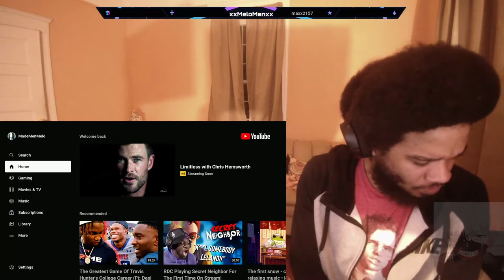Les Twins: Sziget festival | vs Mensa Brothers (Reaction)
Hands down one of the best performances I've seen...WOW...Mensa Brothers are out of this world...HOW *Blac Youngsta voice*